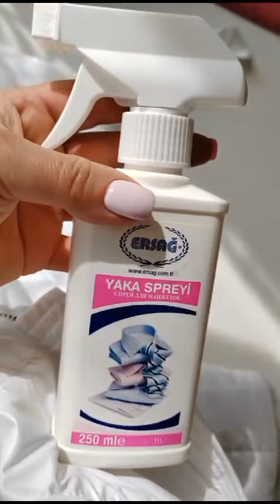Как постирать пуховик за 5 минут